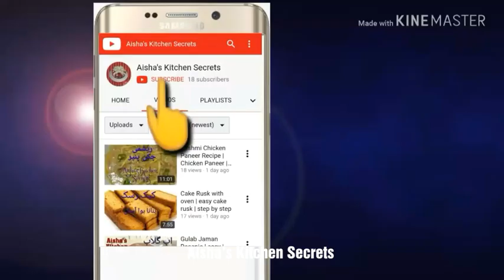Crispy Chicken Chunks | Chicken Pakora | Crunchy Chicken